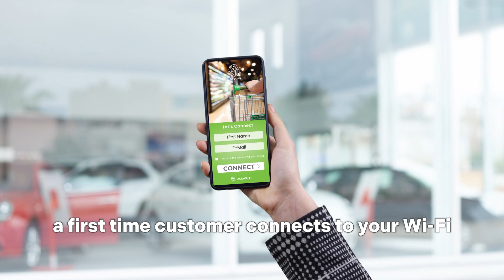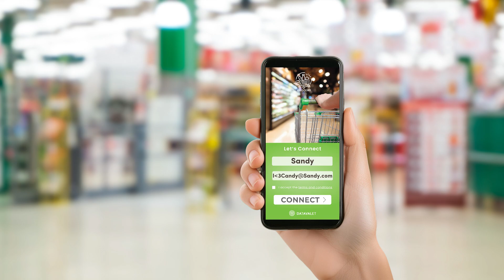Presence Engage Rap by Datavalet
The ultimate rap anthem of Datavalet's groundbreaking Presence Engage technology and how it's transforming the landscape of marketing.